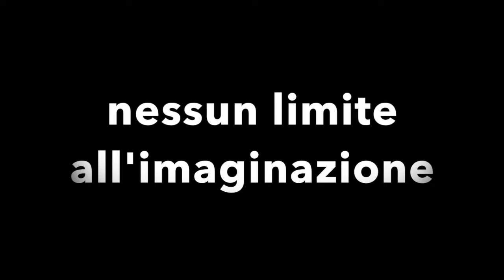Aidaar il Cinghiale : "Truck in Tel Aviv (Israel)"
Mi chiamo Aidaar il Cinghiale e non sono altro che un avatar virtuale.
Il mio creatore ha sempre sognato di essere un camionista, ovviamente romanzato, e non è mai riuscito a rendere reale questa fantasia. Quindi sono io che giro il mondo su un fottuitissimo truck e visito città disperse per il globo. In alcune di queste ho rubato dei sample musicali, li ho rimontati e modificati per accompagnarvi nei miei viaggi.